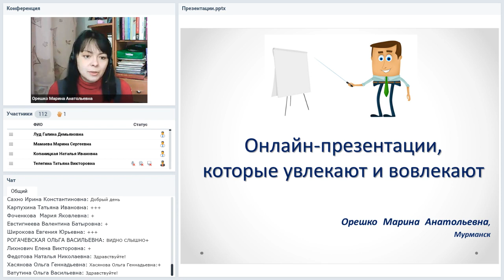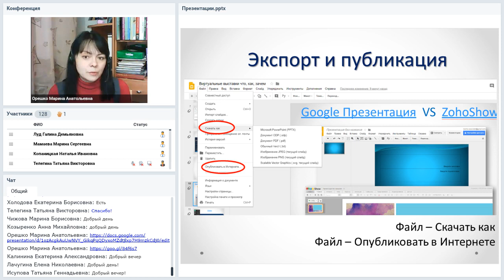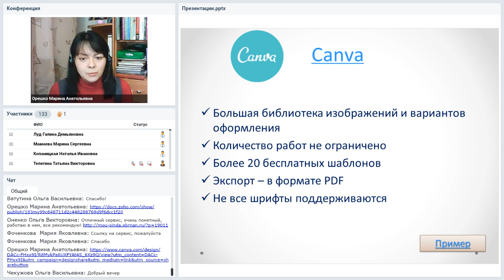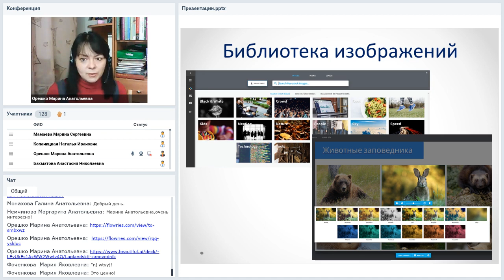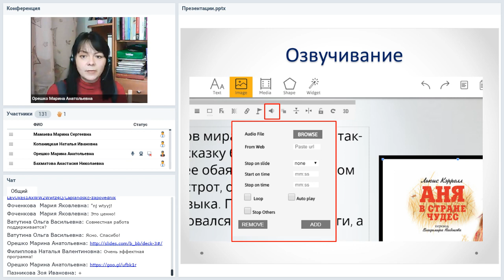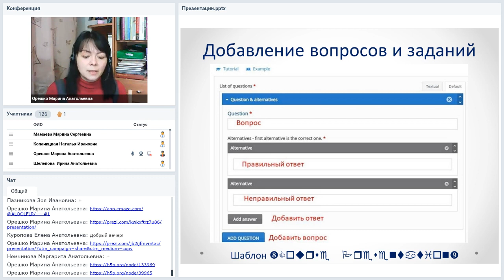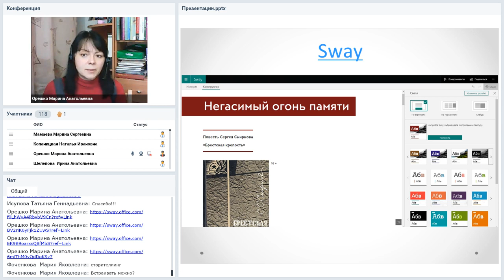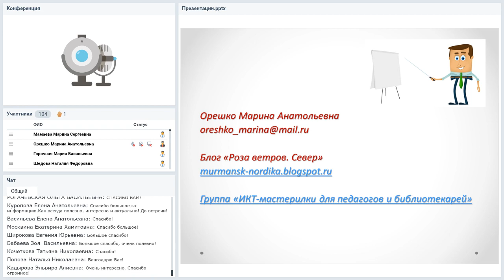Онлайн-презентации, которые увлекают и вовлекают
Вебинар
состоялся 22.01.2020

Мы говорим «презентация» — подразумеваем Power Point. На сегодняшний день для создания презентаций чаще всего используют эту программу из офисного пакета Microsoft. Но в то же время с каждым годом увеличивается число онлайн-сервисов для создания презентаций. Казалось бы, почему они появляются и развиваются, если практически все задачи можно решить с помощью Power Point? Попробуем разобраться, в чем преимущества онлайн-сервисов и как их можно использовать в школе и в библиотеке.